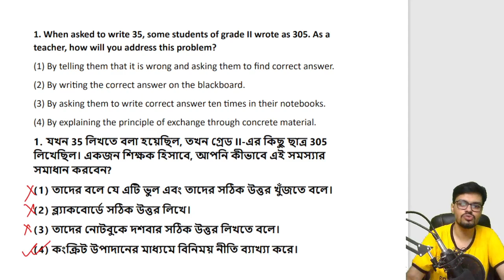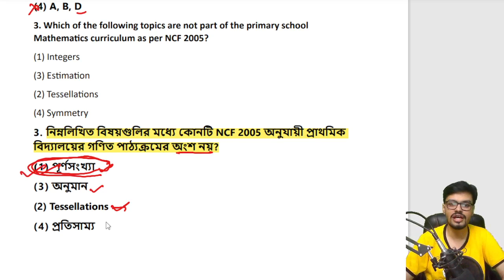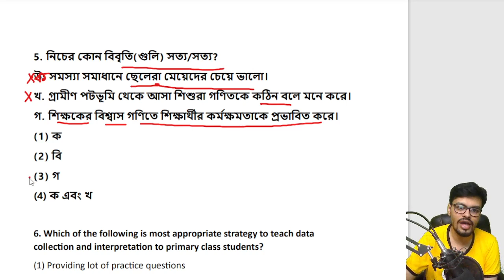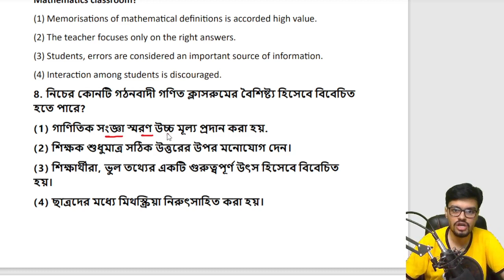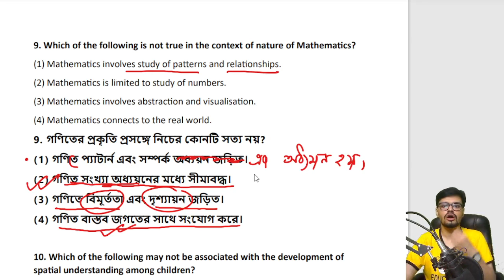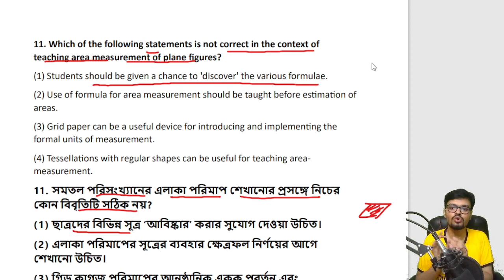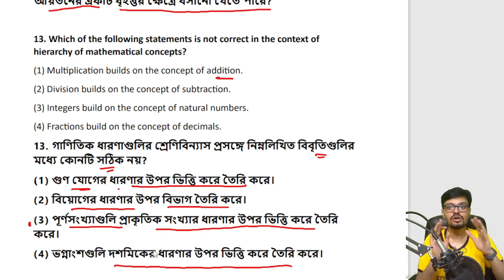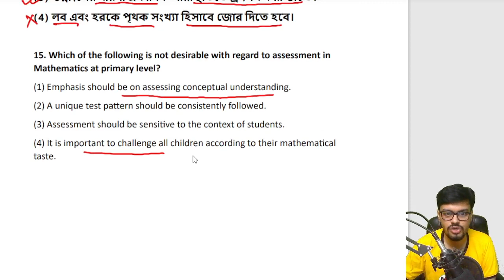math Pedagogy for wb Primary tet, pedagogy practice class -3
✴️ সেল্ফ স্টাডি গ্রুপের বৈশিষ্ট্য:
@ অধ্যায় ভিত্তিক ক্লাস
@ অধ্যায় ভিত্তিক PDF
@ পর্যাপ্ত প্র্যাকটিস সেট
@ বিগত বছরের প্রশ্নপত্র
@ C TET পরীক্ষার প্রশ্নের সমাধান
@ তৃতীয় থেকে অষ্টম শ্রেণীর পরিবেশ বিদ্যার ক্লাস

✴️ যে যে বিষয়ের উপর ক্লাস করানো হবে:
(১) শিশু মনস্তত্ত্ব ও পেডাগগী
(২) বাংলা- প্রথম ভাষা
(৩) ইংরাজি- দ্বিতীয় ভাষা
(৪) অঙ্ক বা গণিত
(৫) পরিবেশ বিদ্যা

✴️ সেলফ স্টাডি গ্রুপে কিভাবে যুক্ত হবেন:
@ প্রথমে উপরের দেওয়া লিংকে গিয়ে পেমেন্ট করতে হবে
@ তারপর প্লে স্টোর থেকে MH EDUCATION LAB অ্যাপ ডাউনলোড করতে হবে
@ অ্যাপটি খোলার পর নিচের ডান দিকে থাকা প্রোফাইল অপশন এ ক্লিক করতে হবে
@ প্রোফাইল অপশন এ গিয়ে উপরের দিকে কোর্স অপশানে যেতে হবে
@ এখানেই প্রাইমারি টেট: সেলফ স্টাডি গ্রুপ দেখা যাবে।
@ এরপর কনটেন্ট সেকশনে যেতে হবে।
@ কনটেন্ট সেকশনের মধ্যেই গ্রুপের সমস্ত বৈশিষ্ট্য দেখা যাবেI
👏👏👏👏 ধন্যবাদ 👏👏👏👏

primary_tet news_today_2023

wb_primary_tet 2023_form_fill_up